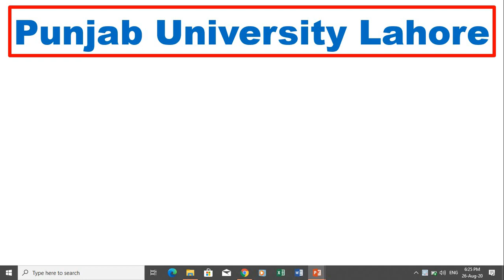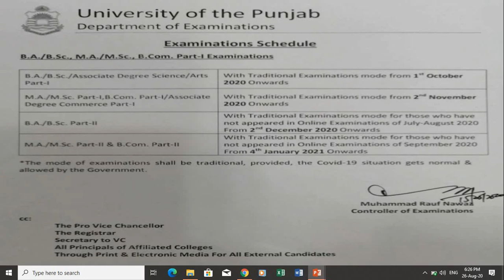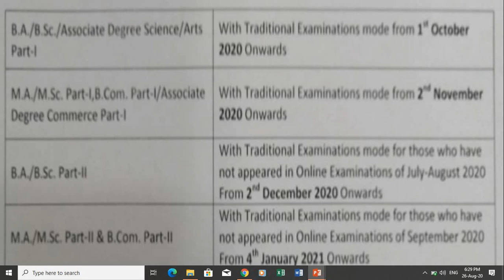When will PU Traditional Exams Start PU latest news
This video is about PU Latest news about traditional exams/examinations. Because there are many questions from students about it like. When will BA/BSc part 1 exams start / when will ba/bsc part 2 exams start/ when will MA/MSc part 1 & part 2 exams start/ when will b.com exams  start and date sheet from Punjab university.